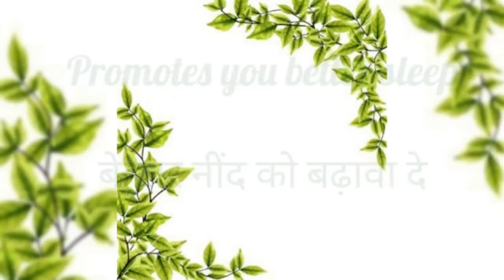Benefits of Marjoram Plant (Herbal Kisan)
Benefits of Marjoram Plant